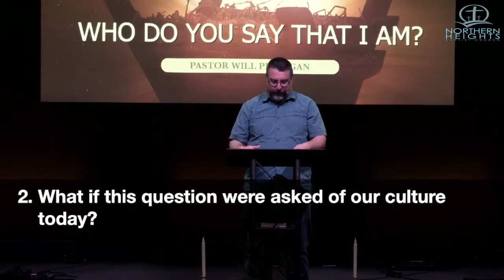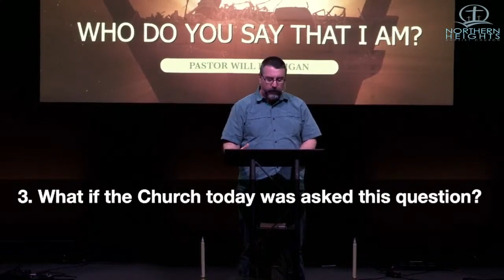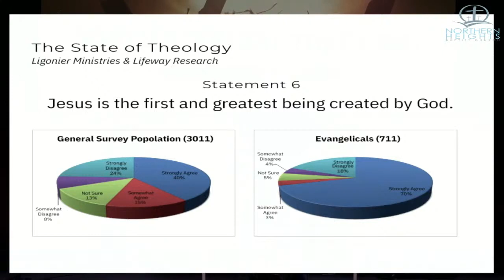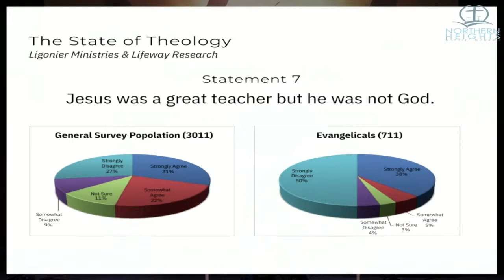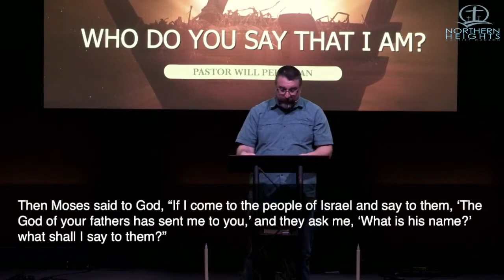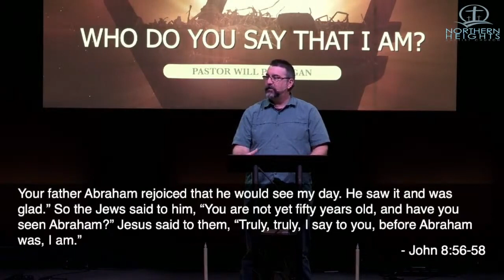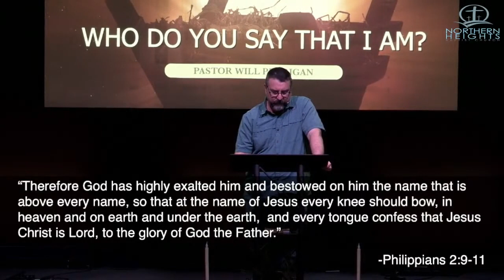Who Do You Say That I Am? Part 2 - Matthew 16:13-14 - Pastor Will Perrigan - 12/10/2023